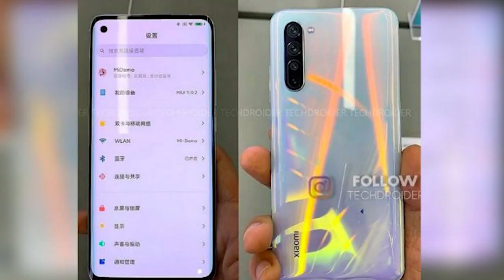😱😱XIAOMI MI 10 Y XIAOMI MI 10: PRO ESPECIFICACIONES y CARACTERÍSTICAS 😱😱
Mastodon: @geekstelevision
Taringa: geekstv